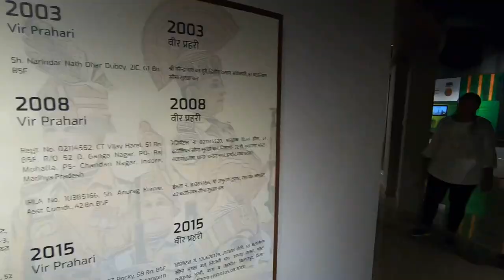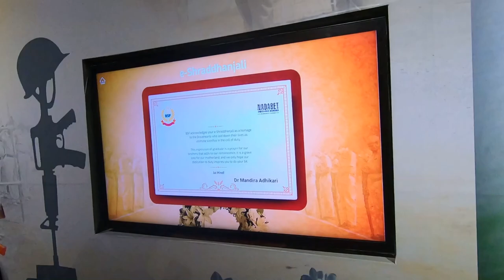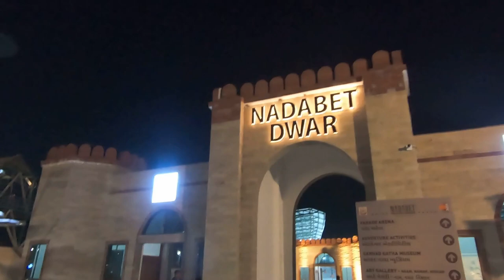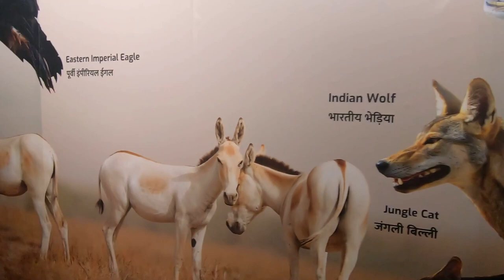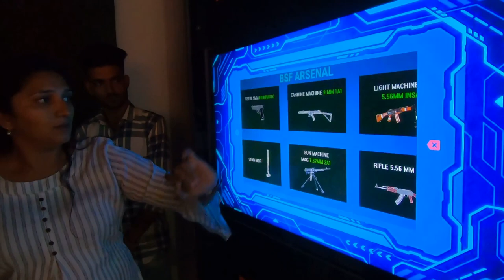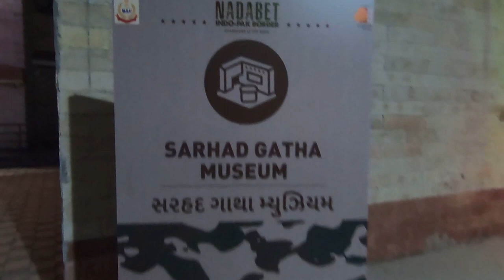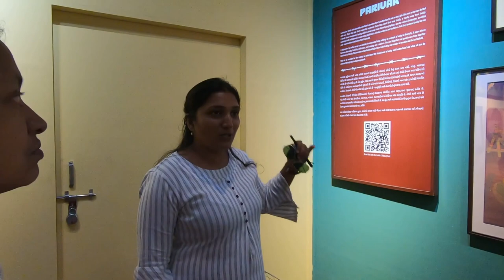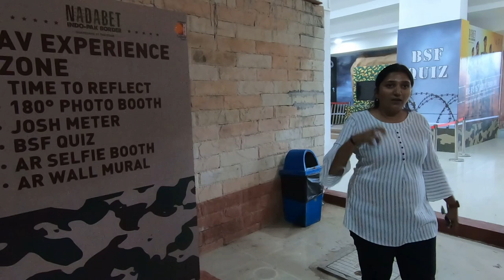India Pakistan Border Tour | Nadabet Indo-Pak Border | Zero Line Border Gujarat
We are glad we visited this famous place called Nadabet also known as the next place to boost Border Tourism in India. This Indo-Pak border is a Zero Line Border where even you can touch the border.
Please watch the part 1 on this channel if you are watching this video- Both the parts are important

Hie,we are couple bloggers & influencers from mumbai.